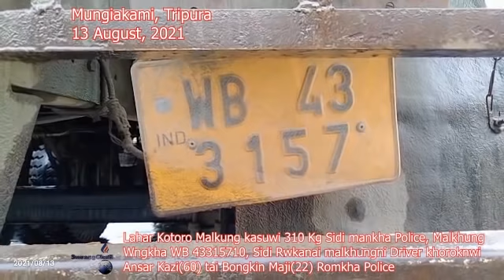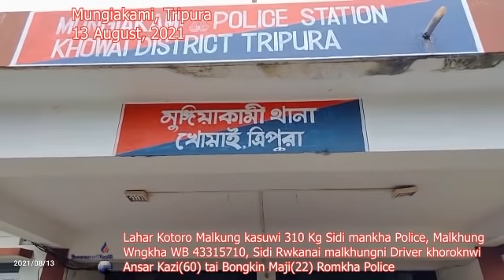II 310Kg Sidi Romkha Mungiakami Police II Romjakkha Khoroknwi II